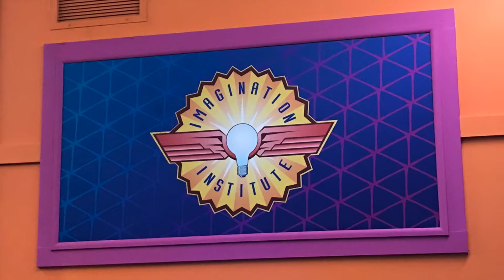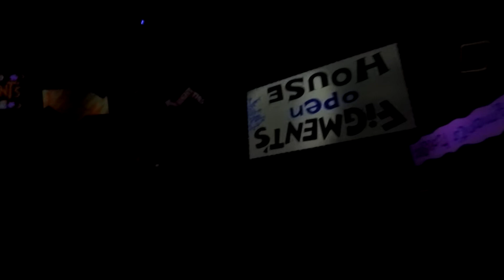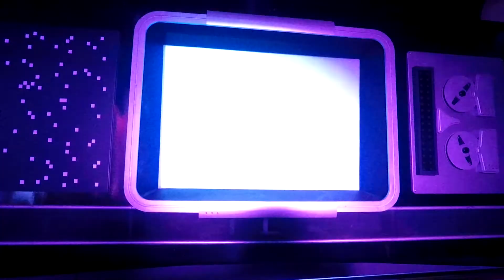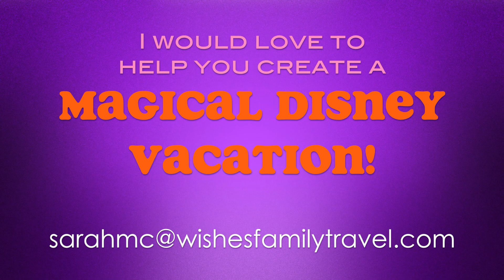Journey into Imagination with Figment at Epcot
Enjoy the full ride with Figment!

See what my clients have to say!